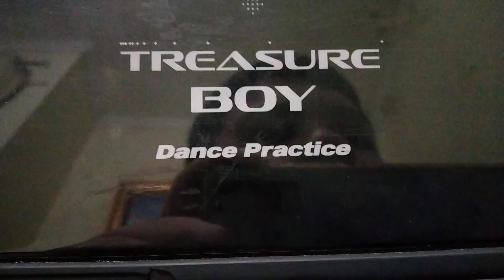redone songs thunderous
@jacksnickjr.channel9018 @avacadoeinstein9753 Jack Nick jr channel and avocado Einstein 96706 if you watching this this is for you